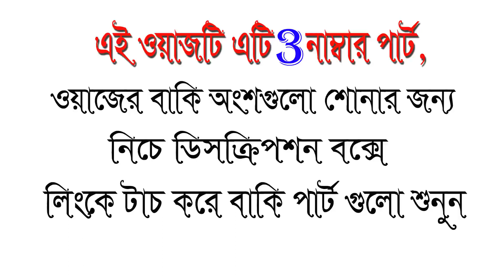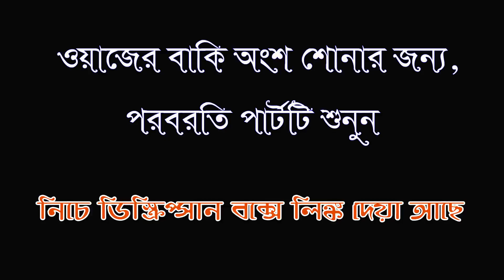Maulana Jalal Uddin Saheb New Waz Part 3, মাওলানা জালাল উদ্দিন সাহেব নিউ ওয়াজ পার্ট 3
Maulana Jalal Uddin Saheb New Waz Part 3,
মাওলানা জালাল উদ্দিন সাহেব নিউ ওয়াজ পার্ট 3